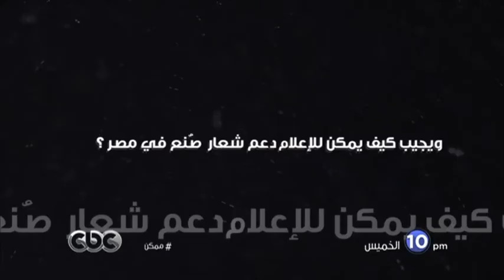انتظرونا...الخميس في تمام الـ 10 مساءً ولقاء خاص مع الشاعر والكاتب جمال بخيت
مع ريهام إبراهيم
في ممكن
تفاصيل استعداد الوزارة لبدء العام الجامعي
وشكاوى الباحثين من ضعف ميزانية البحث العلمي
ومتى يتم إقرار قانون الجامعات؟